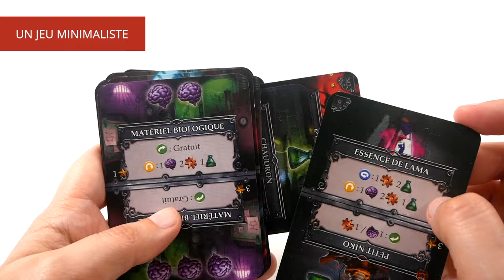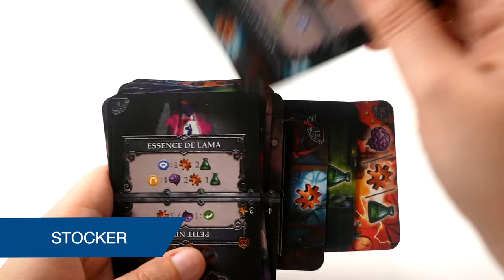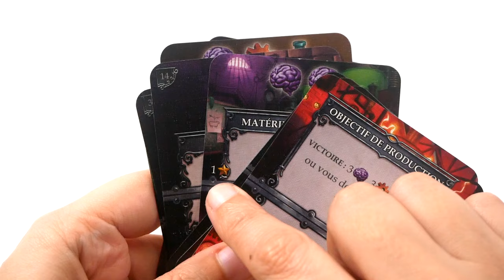Palm Laboratory - Le jeu en 2 minutes !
Palm Laboratory est un petit jeu solo qui se joue directement dans la main. Le joueur stocke des ressources pour pivoter ou retourner des cartes… et réussir sa mission.

Informations sur le jeu :
●  1 joueur
●  20 minutes
● Auteur : Jon Mietling
● Illustrateur : Magdalena Proszowska
● Editeur : Nuts! Publishing